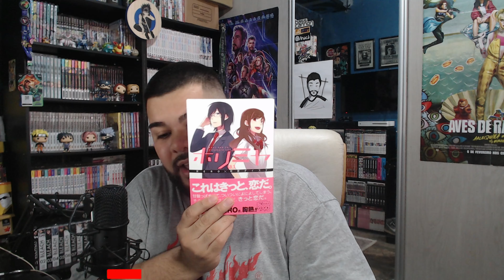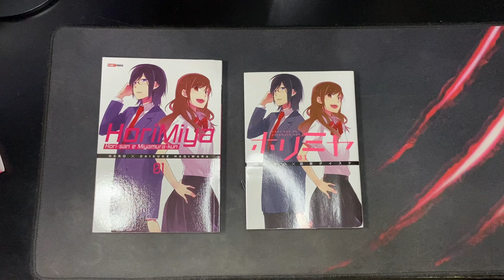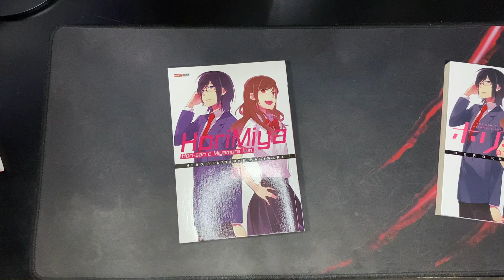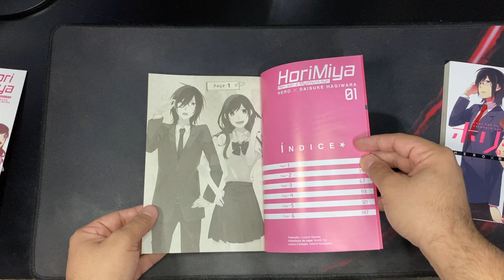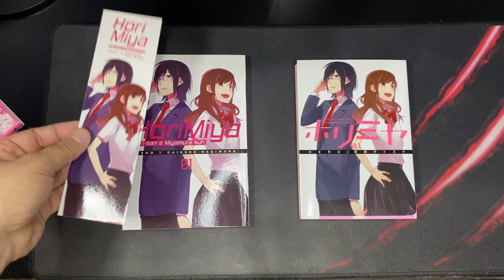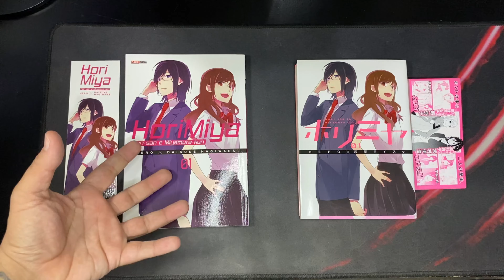HORIMIYA | COMPARAÇÃO BRASIL X JAPÃO #14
🤝APOIA-SE MUNDO MANGAS